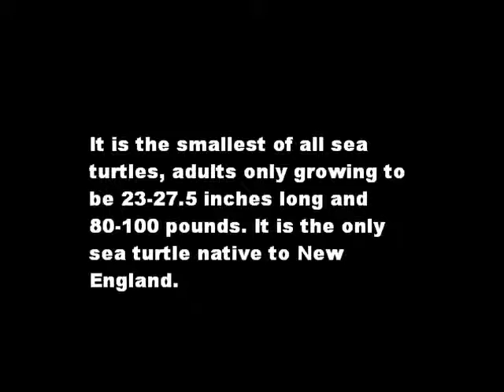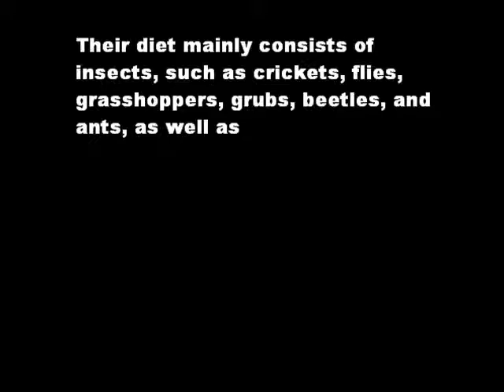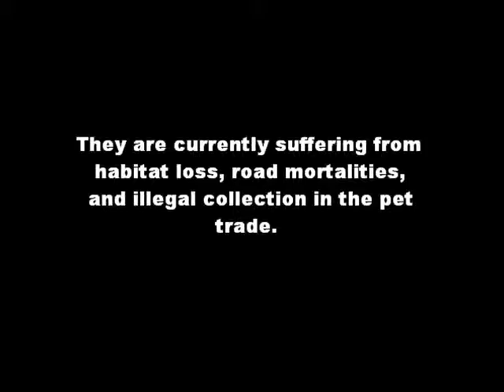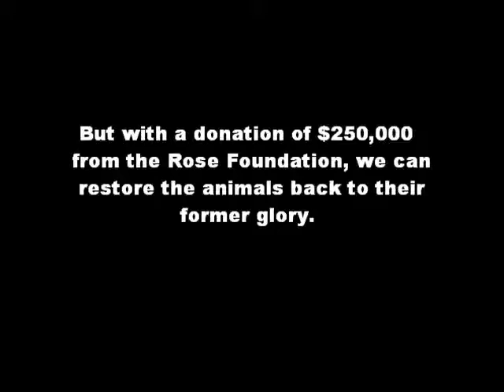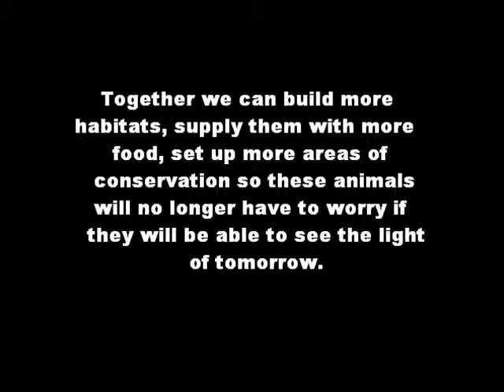Save the Species!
THIS IS NOT REAL. THIS IS A SCHOOL PROJECT. However, there is still some helpful information about the Atlantic Ridley, the Five-Lined Skin, and the Eastern Ribbon Snake and where they are in terms of endangerment. This is a very serious issue, but I put a few laughs in here to hopefully get more people to watch to spread awareness about endangered animals.
By Chanice Ennis-Beckford.